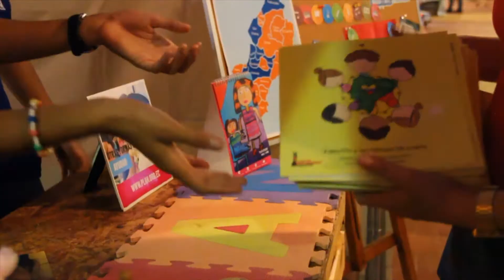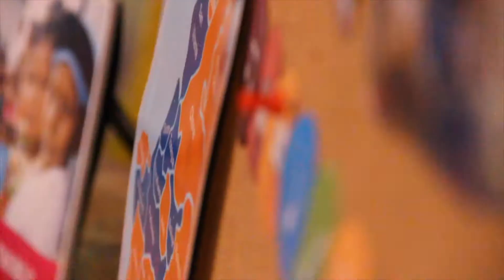PLAN INTERNATIONAL ECUADOR - Funka Fest